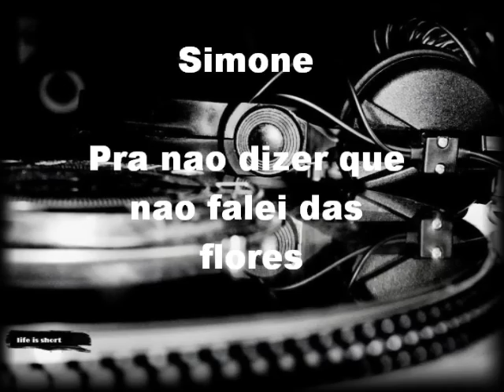Simone - Pra nao dizer que nao falei das flores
''Pra nao dizer que nao falei das flores'' also known as "Caminhando" is a song composed by Geraldo Vandré that ranked second on the Festival Internacional da Canção in 1968. Afterwards, due to the song's critical tone toward the dictatorship, public playing of the song was forbidden by the brazilian military dictatorship.
 The first artist ever to sing "Caminhando" after the censorship's ban was lifted was Simone, in 1979, garnering enormous success from both public and critics.

Vem, vamos embora, que esperar não é saber
Quem sabe faz a hora, não espera acontecer

Come, let's go away 'cause to wait is not what we know.
Who knows makes the ''hour'' and doesn't wait for it to happen